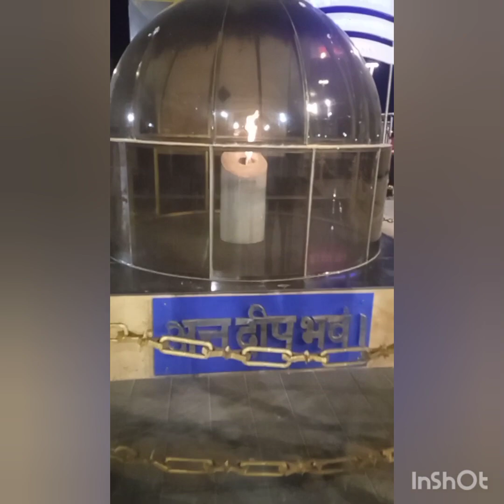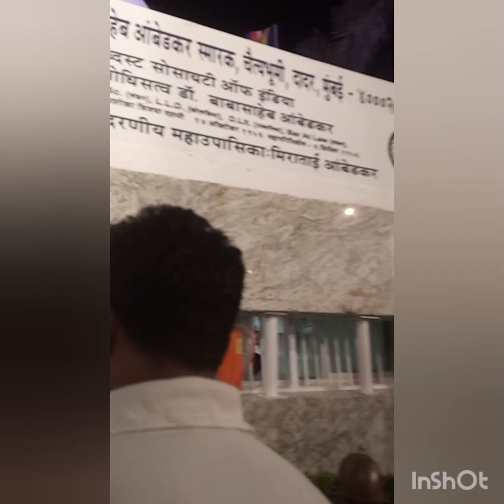Dr. babasaheb Ambedkar chaityabhumi